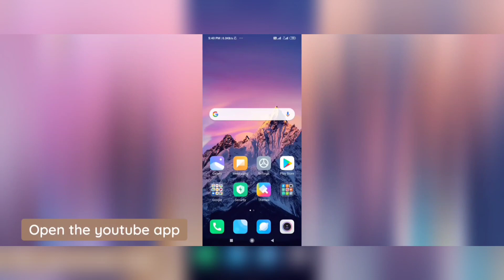How to Create a Youtube Channel in Mobile 2020 || How to Start a Youtube Channel & Earn in Indian